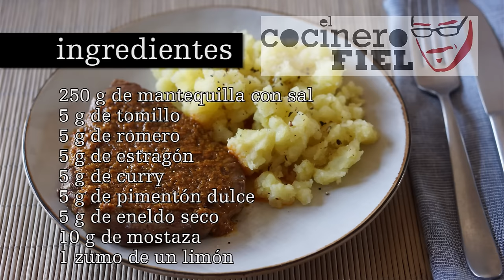SOLOMILLO CAFÉ DE PARÍS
Ingredientes:
4 filetes de solomillo de ternera
250 g de mantequilla con sal
5 g de tomillo
5 g de romero
5 g de estragón
5 g de curry
5 g de pimentón dulce
5 g de eneldo seco
10 g de mostaza
1 zumo de un limón
15 ml de brandy
½ ralladura de piel de limón
½ ralladura de piel de naranja
3 filetes de anchoa
25 g de alcaparras
1 diente de ajo
1 manojo de perejil
50 g de cebolla